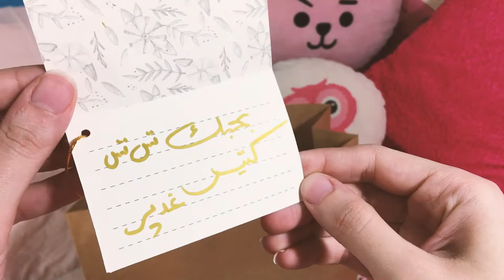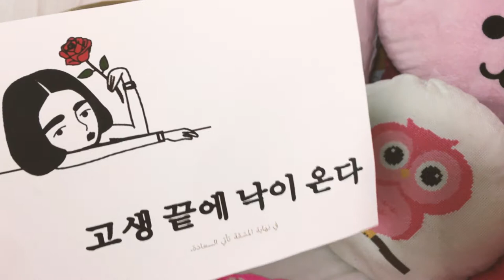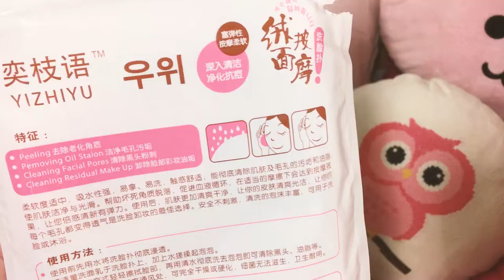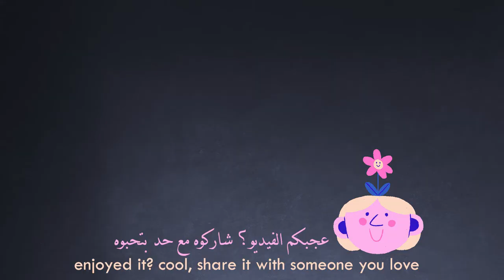Gifts I received on Valentines Day haha!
Enjoy this little video of me unboxing gifts I received from my sisters on Valentines day!
فيديو صغيرون عن الهديا الي وصلتني بيوم الحب ههه